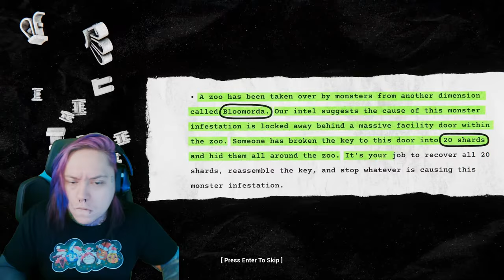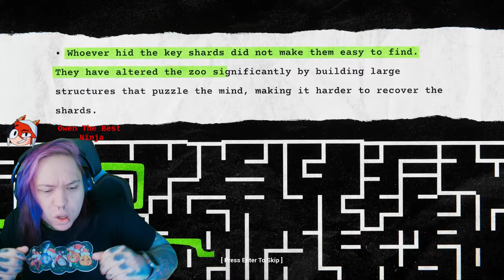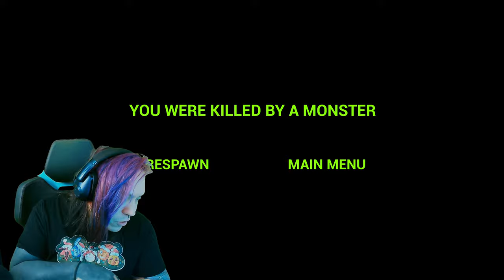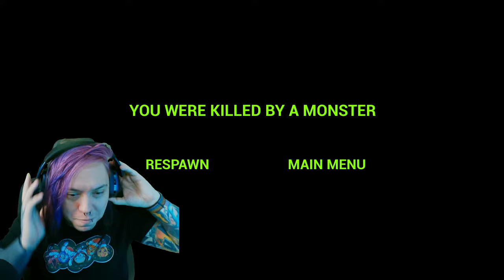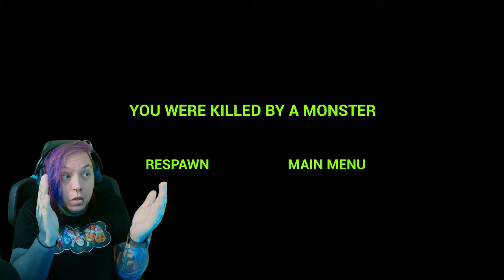ABNORMÁLIS ÁLLATKERTBE RAGADTAM - Zoonomaly🔴LIVE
Állatkert, ahova nem szívesen mennék.